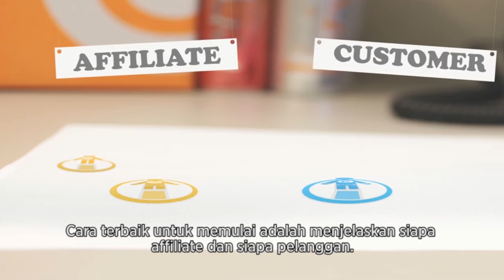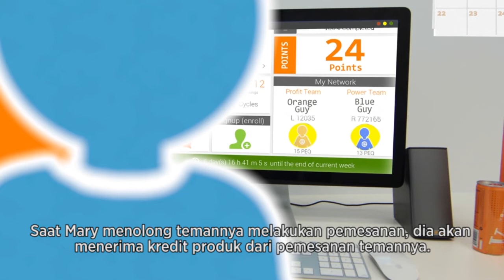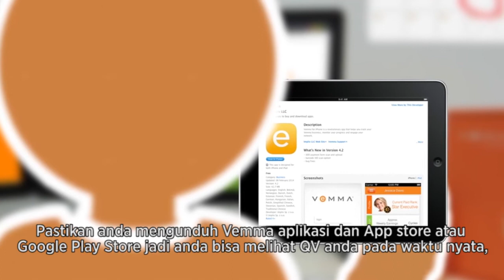New Vemma Affiliate Marketing Business Model (ID)